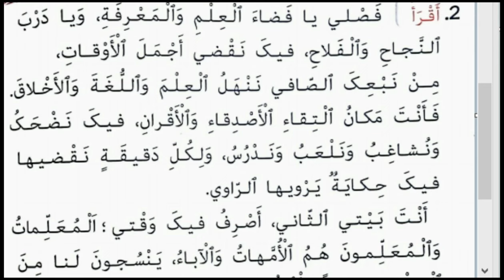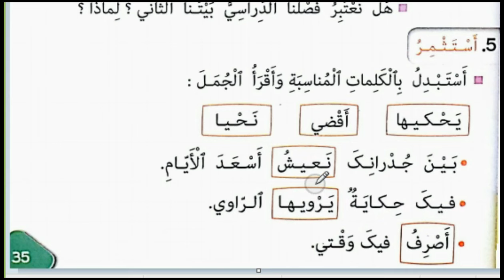القراءة/فصل الدراسة/كتابي في اللغة العربية/المستوى الثاني ابتدائي/الصفحة 35/إنجاز التمارين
إنجاز التمارين/القراءة/فصل الدراسة/  كتابي في اللغة العربية/المستوى الثاني ابتدائي/الصفحة 35